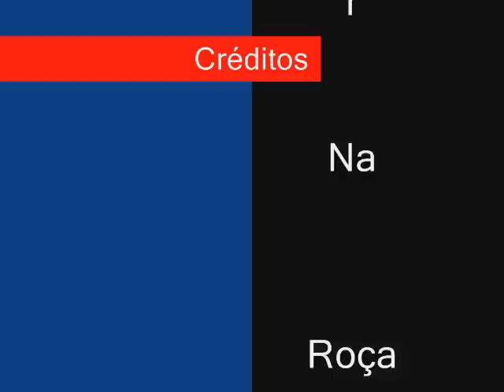Amanhecer na Roça - Tonico & Tinoco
Puxa o fole,sanfoneiro
Deixa o povo dançar!

O que a moçada gosta
É dançar e namorar! (bis)

O galo já cantou,
O dia não demora! (bis)

Pra quem mora perto é cedo,
Pra quem mora longe é hora! (bis)

O galo está cantando,
O dia logo vem... (bis)

Coisa triste neste mundo,
Despedir de quem quer bem! (bis)